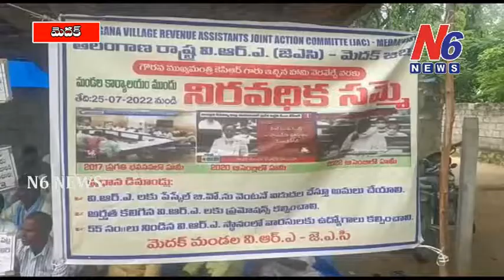మెదక్ MRO కార్యాలయం ముందు వీఆర్​ఏల ధర్నా | N6 NEWS